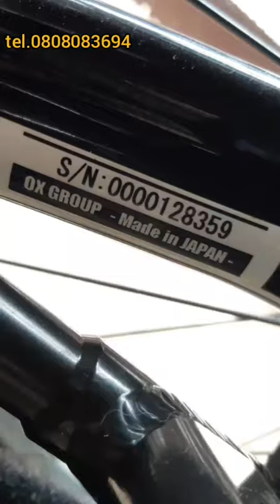wheelchair sport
+++ 35,000​ ฿ +++
Brand : OX รุ่น SX​ 2
body : อลูมิเนียม​  พับเก็บได้
ขนาด : 34-36 เซนติเมตร​
ขนาดล้อ : 24 นิ้ว​ (ถอดได้)​
น้ำหนัก : 12​ กิโลกรัม
รองรับน้ำหนัก : 100 กิโลกรัม
Option : เป็นสปอร์ตวีลแชร์น้ำหนักเบาถอดล้อได้